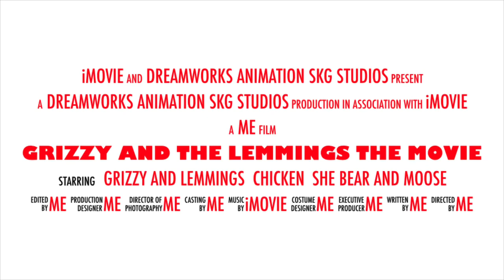Grizzy And The Lemmings The Movie Official Tralier (HD)